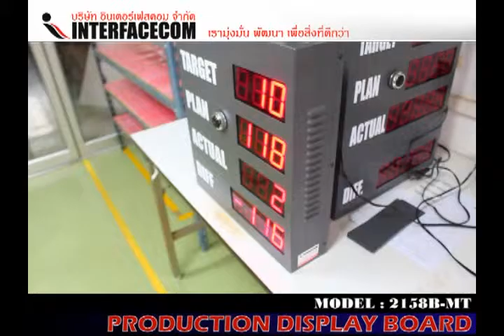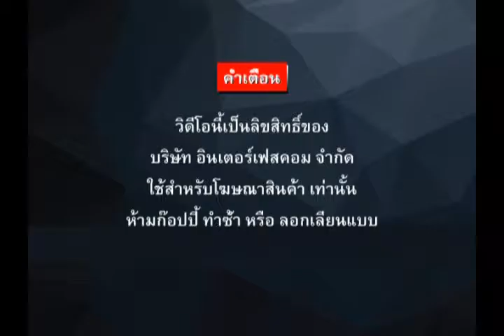292 PRODUCTION SIGN BOARD MODEL 2158B MT